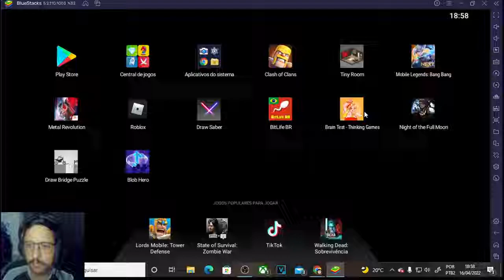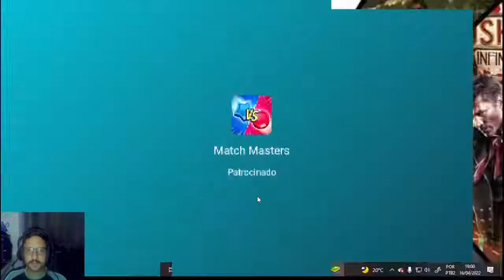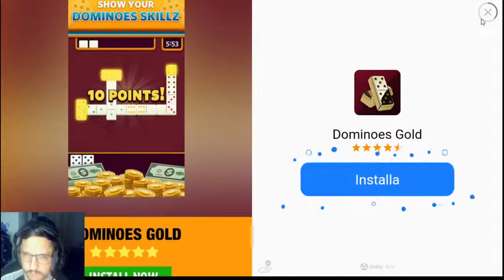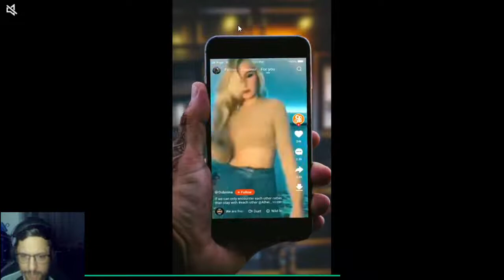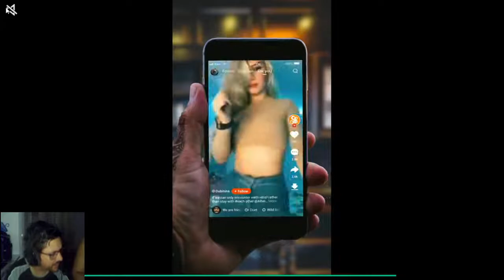Androidando - Draw Bridge Puzzle - DESENHANDO SUA PONTE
Steam: Sandalhas

Steamcraft: Sandalhas